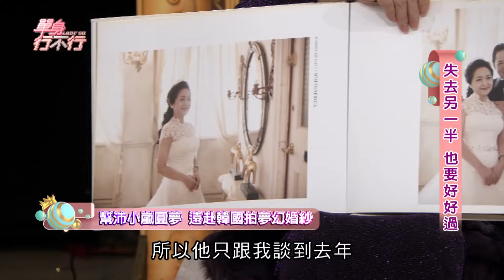亡夫過世19年 6年婚姻破碎內幕邱沁宜都不捨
喪夫訣別6年婚姻泣訴一生的痛...悲傷的故事讓邱沁宜都好不捨...

⭐弟弟血癌昏迷不醒   譚敦慈淚謝婆婆30年恩情「銘記在心」！